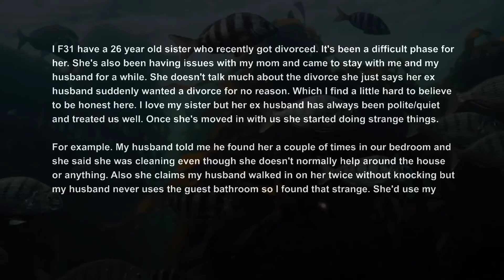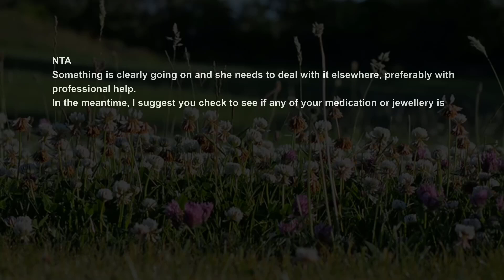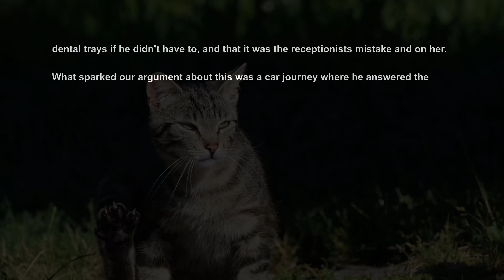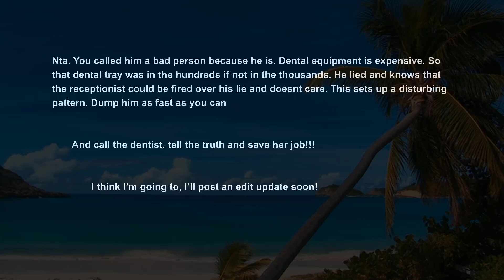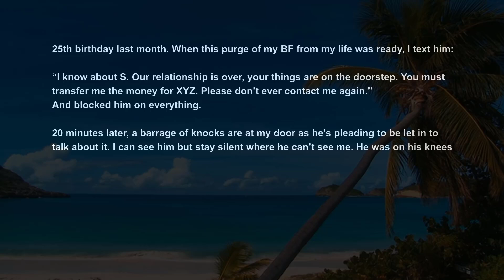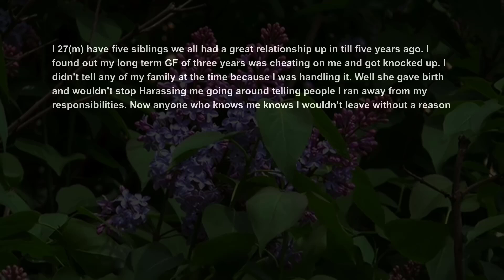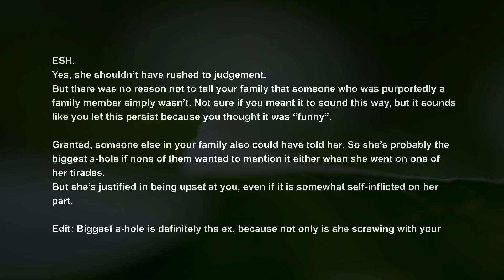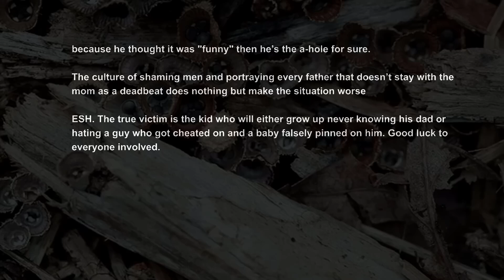Sister Recently Divorced Her Husband, Now She's Sabotaging My Marriage Too AITA